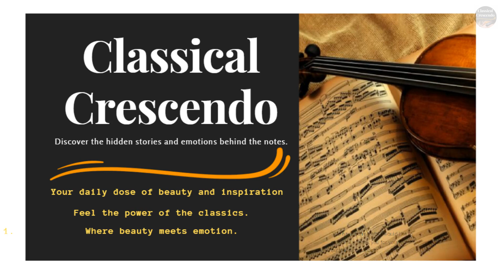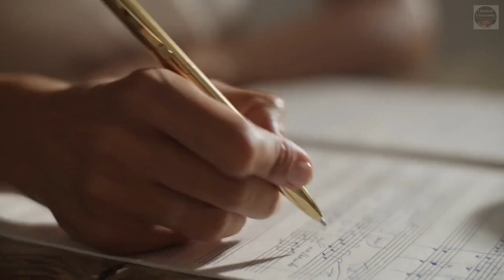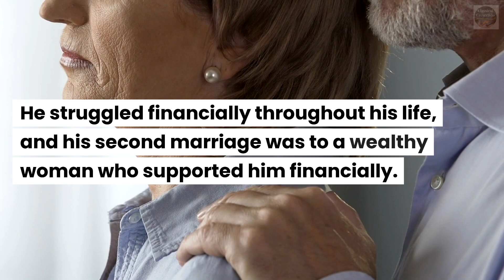Edouard Lalo: Symphonie Espagnole and the French-Spanish Musical Fusion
Explore the musical fusion of French and Spanish influences in Edouard Lalo's Symphonie Espagnole in this video. Delve into Lalo's vibrant and expressive compositions that bridge the gap between two rich musical traditions. Join us in celebrating the passion and virtuosity of Lalo's Symphonie Espagnole and the distinctive charm of this French Romantic composer.